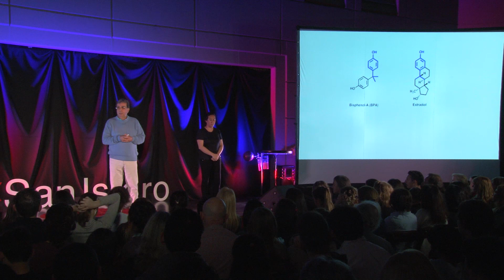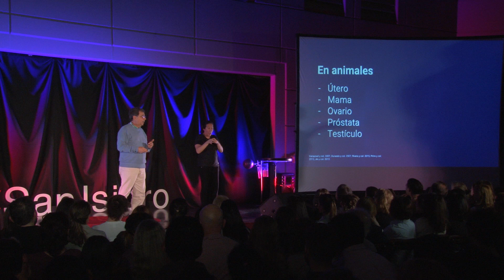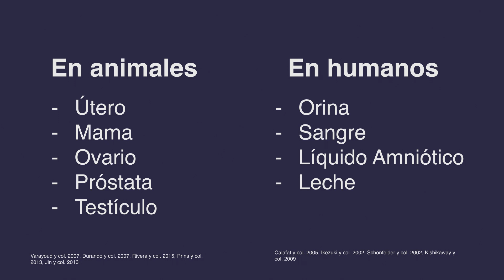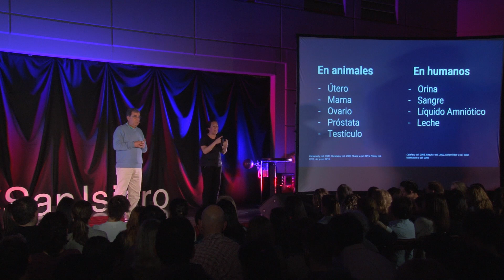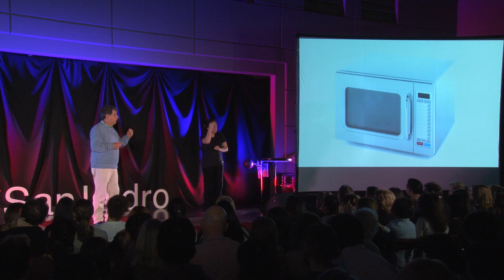Bisfenol A (BPA): un tóxico en tu cocina | Oscar Edgardo Rivera | TEDxSanIsidro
Docente-Investigador de la Facultad de Ciencias Agrarias de la Universidad Nacional de Lomas de Zamora. Médico Veterinario (1978). Se especializó en Reproducción Animal en Estados Unidos (Columbia University-1988). Especialista en Ciencia Animal de la Universidad Politécnica de Valencia-España (2002). Se Doctoró en Ciencias Biológicas en la Universidad Nacional del Litoral (2014). Es Profesor Titular de Anatomía y Fisiología Animal y Director del Museo de Morfología Animal de la FCA-UNLZ.
Actualmente es miembro del Directorio Científico del Instituto de Investigación sobre Producción Animal, Ambiente y Salud (IIPAAS-FCA- UNLZ-CIC) y dirige el proyecto: “Efectos de la exposición neonatal a glifosato sobre el ovario de la oveja”.Dirige y participa en proyectos de investigación relacionados con el efecto de los contaminantes ambientales sobre la reproducción. Médico Veterinario (1978). Se especializó en Reproducción Animal en Estados Unidos (Columbia University-1988). Especialista en Ciencia Animal de la Universidad Politécnica de Valencia-España (2002). Se Doctoró en Ciencias Biológicas en la Universidad Nacional del Litoral (2014). Es Profesor Titular de Anatomía y Fisiología Animal y Director del Museo de Morfología Animal de la FCA-UNLZ.
Actualmente es miembro del Directorio Científico del Instituto de Investigación sobre Producción Animal, Ambiente y Salud (IIPAAS-FCA- UNLZ-CIC) y dirige el proyecto: “Efectos de la exposición neonatal a glifosato sobre el ovario de la oveja”. Dirige y participa en proyectos de investigación relacionados con el efecto de los contaminantes ambientales sobre la reproducción. This talk was given at a TEDx event using the TED conference format but independently organized by a local community.